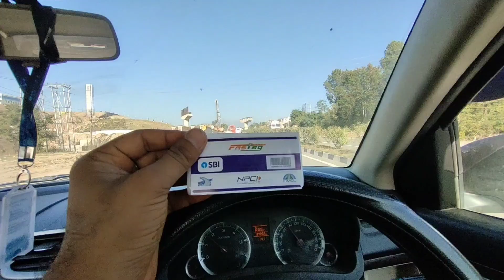Shadi ke bade pehla bar Gaye sasural wo be bhaderwah❤️||VLOG 176